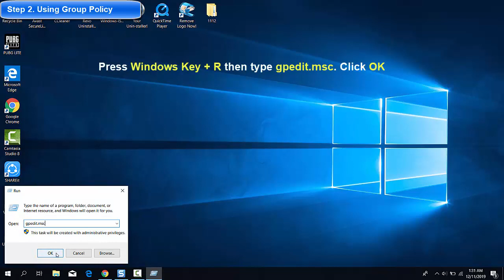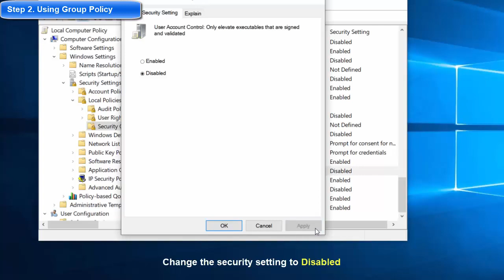How To Fix A Referral Was Returned From The Server Error in Windows 10/8/7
This video will show you how to fix the "A referral was returned from the server" error while trying to launch an application or a program without administrative privileges in Windows 10/8/7.
1. Using Registry Setting
- Press Windows Key + R then type regedit. click OK
- Go to HKEY_LOCAL_MACHINE - SOFTWARE - Microsoft - Windows - CurrentVersion - Policies - System
- Find ValidateAdminCodeSignatures and EnableUIADesktopToggle and change their Value data as 0.
2. Using Group Policy
- Press Windows Key + R then type gpedit.msc. Click OK.
- Go to Computer Configuration - Windows Settings - Security Settings - Local Policies - Security Options
- Locate the "User Account Control: Only elevate executables that are signed and validated" policy, then double-click it. Change the security setting to Disabled.
3. Restart your computer.